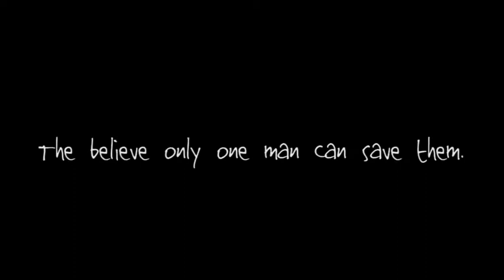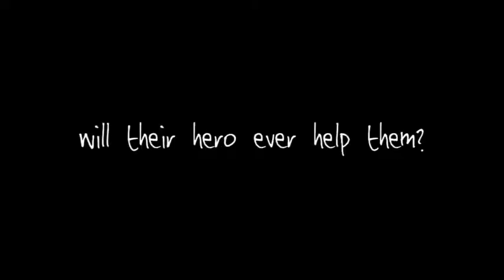Cricketing the Streets of Oslo - Official trailer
“Cricketing the streets of Oslo” is a humorus story about
five men playing cricket in an extremely lousy team in Norway.
When they are about to lose their last denial about the teams failures,
they decide to take action to save their losing, multi-cultural cricket team.

With an attitude of the sky is the limit, the team hit the streets
of Oslo to make a film love letter for the God of cricket, Sachin Tendulkar.
They believe he will be their only possible rescuer. What comes out of their
campaign might not be quite what they expected.